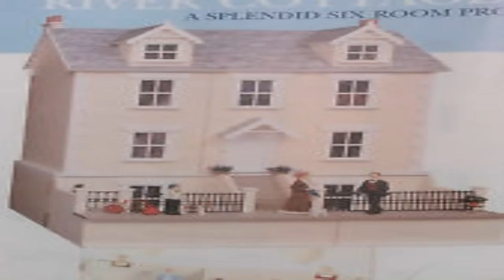Victorian Style Dolls House (see description) (see description)